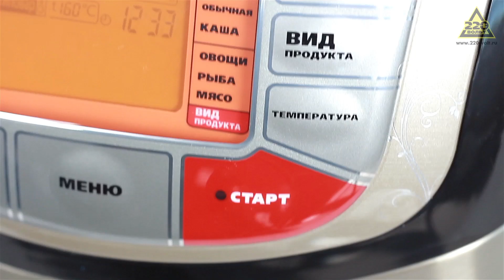Мультиварка REDMOND RMC M4502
REDMOND RMC-M4502 – одна из самых популярных мультиварок этого бренда. Наличие 34 программ (16 автоматической и 18 ручной настройки) позволяет приготовить большое количество блюд, а также создавать авторские кулинарные шедевры. Из них 9 программ основные, остальные – разновидности имеющихся с дополнительными опциями. Они предназначены для варки, жарки, выпечки и приготовления на пару и во фритюре. Вы сможете порадовать семью и близких наваристыми супами, сочным мясом, нежной рыбой и морепродуктами, пастой в итальянском стиле, кашами на молоке и воде, омлетами, морсами, киселями, запеканками, пирогами и десертами. Функция “мультиповар” позволяет выставить желаемую температуру в ручном режиме от 40 до 160° и произвольное время от 5 мин. до 12 ч. Этот режим идеально подходит для выпечки хлеба, булочек, пирожков, изготовления домашнего творога, йогуртов, наггетсов и картофеля-фри.

Преимущества модели:
- Таймер отложенного старта приготовит вкусный обед или ужин к вашему приходу;
- Равномерный 3-D нагрев гарантирует совершенный результат;
- Автоподогрев 24 часа – всегда теплое блюдо;
- Энергонезависимая память;
- Чаша с антипригарным покрытием;
- Съемная внутренняя крышка;
- Съемный паровой клапан;
- Множество встроенных автоматических программ с различными вариантами приготовления;
- Возможность ручной настройки режимов;
- Удобная ручка для переноски.

Комплектация:
- мерный стаканчик;
- черпак;
- плоская ложка;
- контейнер для приготовления на пару;
- щипцы для извлечения чаши;
- корзина для фритюра;
- книга со 120-ю рецептами.

Купить мультиварку REDMOND RMC-M4502 и другую технику для кухни вы можете в нашем интернет-магазине «220 Вольт».